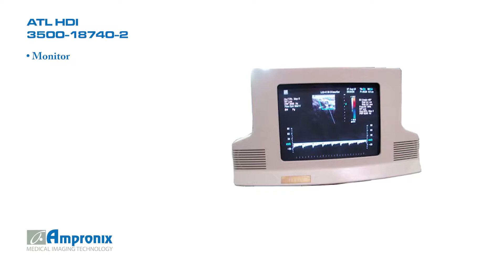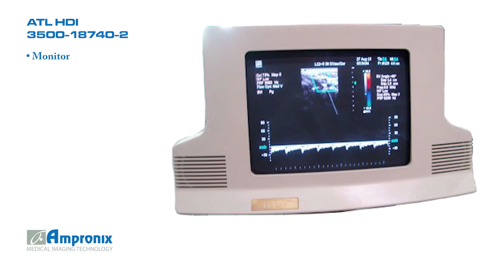ATL HDI 3500 18740 2 Display Monitor Screen Sales | Service | Repair | Exchange | Replacement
ATL HDI 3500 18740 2 Display Monitor Screen is available for sales service repair replacement and exchange today!

ATL HDI 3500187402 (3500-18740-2) Monitor